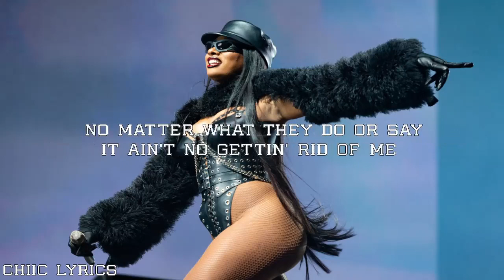Megan Thee Stallion Her Lyrics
LYRICS
I don't care if these bitches don't like me
'Cause, like, I'm pretty as fuck

[Verse 1]
Just the other day, I heard a ho say
Matter of fact, what could a ho say?
With a face like this and a bitch this paid
Shit, what could a ho say?
The bag so expensive, my pussy came with it
Body so nice, they be sayin', "Who did it?"
But everything natural, actual, factual
Prissy in the streets, but I fuck like an animal
All you hoes know who the fuck I am
From your boyfriend down to my Instagram
To all them busted-ass hoes that you kiki with
I bet your jaw drop if you ever see me, bitch

[Chorus]
I'm her, her, her, her, her, her, her, her
She, she, she, she, she, she, she
Take a pic, it's me, me, me, me, me, me, me
Tell your friends this her, her, her, her, her, her, her, her (Ah)

[Verse 2]
Bitch, you do you and whatever that is, I'ma do it better
Hoes must've just seen me and they playin' catch-up
Bitches lookin' like lil' Megans playin' dress-up
Would I ever spin the block on a nigga? Never
I don't even wear an outfit twice, dead 'em
Any bitch got a problem? Probably never met 'em
Tell a hater kiss both cheeks, ciao, bella
But I'm used to the chatter 'cause

[Verse 3]
All this hate givin' me a pretty face
I eat hate, that's why I ain't got a waist
The more hoes hatin', more money I'ma make
And the more niggas talk, more niggas want a taste
'Cause I'm the most sickenin', hoes so fuckin' sick of me
No matter what they do or say, it ain't no gettin' rid of me
I come in every room and draw attention like a centerpiece
Steppin' for a long time, movin' like a centipede
I ain't scared of shit, man or a bitch
To everybody hatin', y'all can suck this clit
'Cause the hate campaign ain't workin' at all
I ain't Jack or Jill, bitch, I ain't gon' fall

Related Songs
Budget
Megan Thee Stallion
Gift & a Curse
Megan Thee Stallion
Not Nice